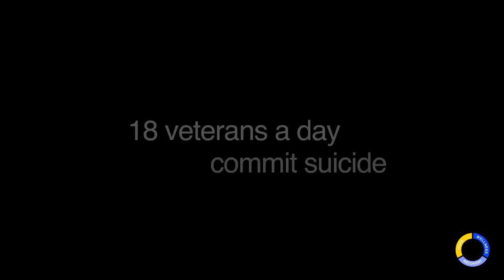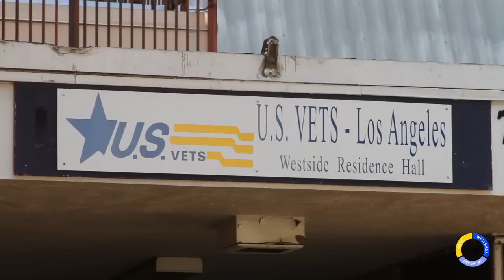Profiles of Hope: Steve Peck by Los Angeles County Department of Mental Health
Emmy award winning "Profiles of Hope" features US Vets president/CEO, Stephen Peck, M.S.W., who talks about overcoming post traumatic stress disorder. Produced by the Los Angeles County Department of Mental Health's Public Information Office.